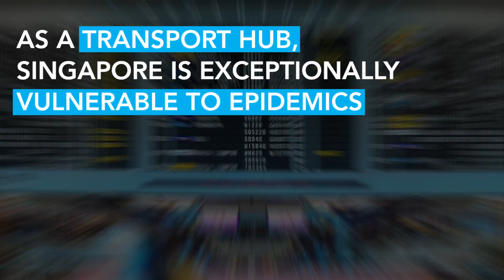The Race Against Time (and Zika)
Singapore biotechnology firm Tychan has created the world's first Zika antibody in a record-breaking short span of nine months. Hear their story in this exclusive interview with co-founder Prof Ooi Eng Eong.

Temasek is an investor of Tychan and WuXi Biologics.

Temasek Foundation Ecosperity provided funding support to help start Tychan’s quick development capability in line with its objective to enhance liveability of Singapore and other cities.